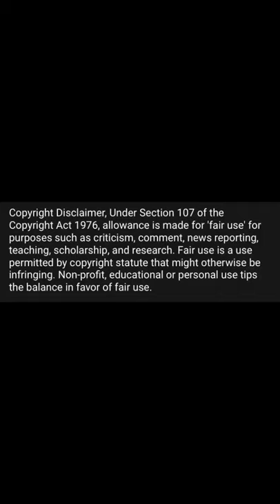Tainted Love-Soft Cell - Tiktok Compilations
Listen ad-free with YouTube Premium
Song
Tainted Love
Artist
Soft Cell
Album
Tainted Love
Writers
Ed Cobb